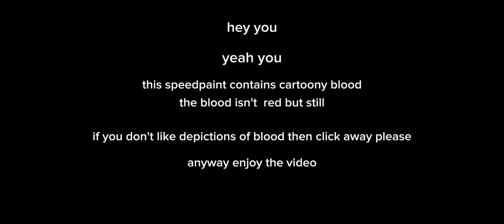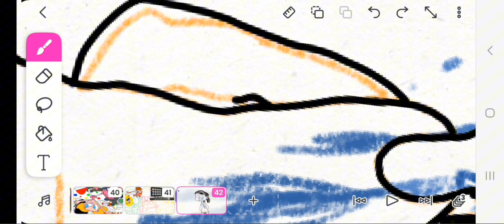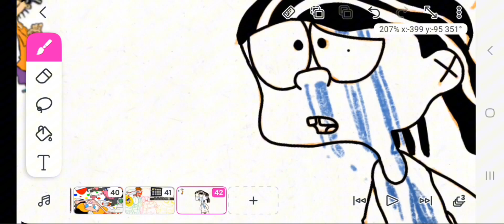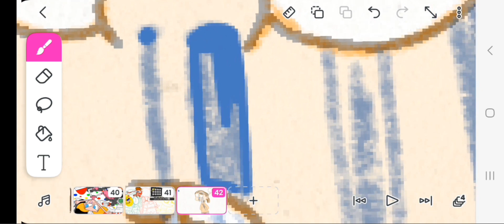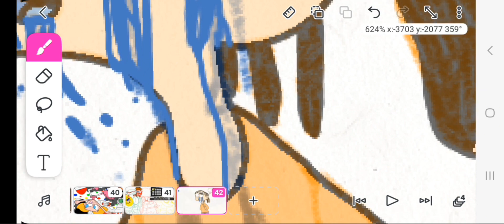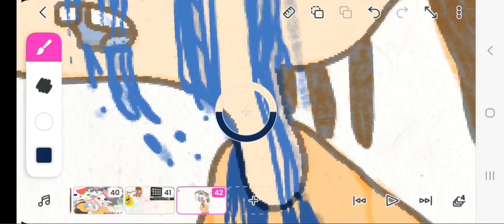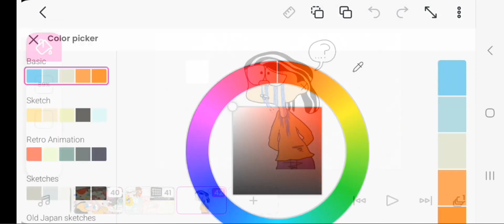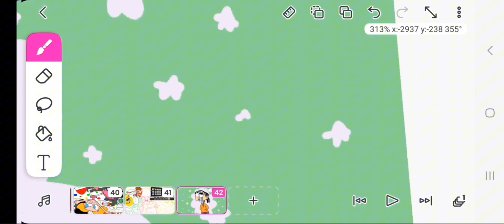(blood warning!) Flowing Blue like a River - Ed, Edd n' Eddy speedpaint (speedpaint #4)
re-upload because I forgot to add the finished piece at the end! fran you silly billy

you may be wondering why his blood is blue. well, it's because that's the color of the inside of his mouth. it may or may not be canon idk, but I did so because it was fun and I guess it's my headcanon??

info

Ed, Edd n' Eddy was a TV show created by Danny Antonucci

take taken: 30 minutes or so

character: Edd ("Double-D")